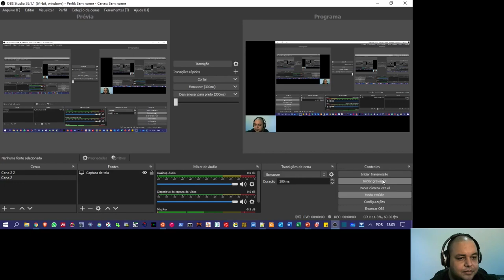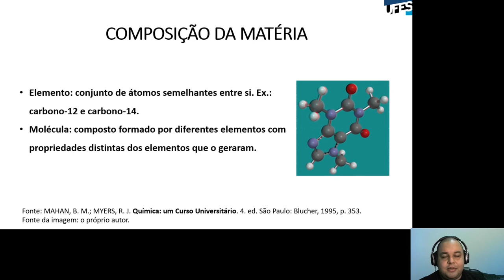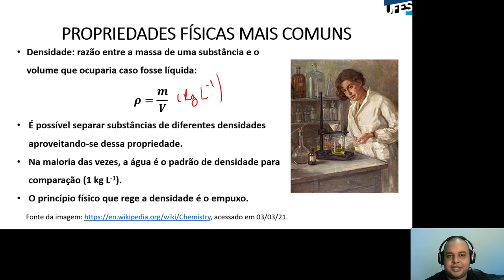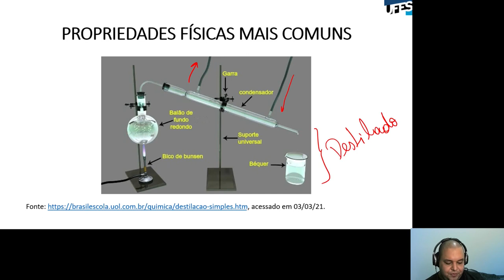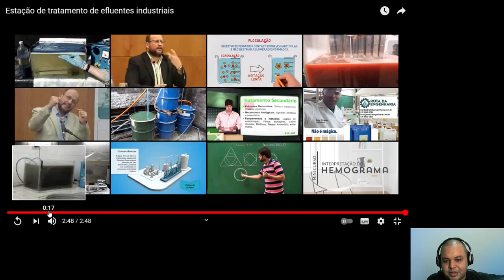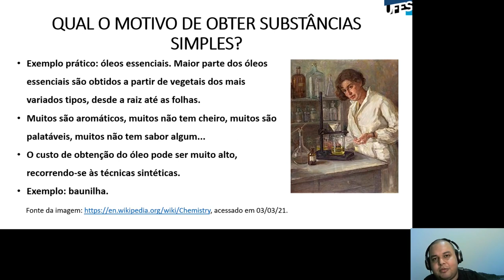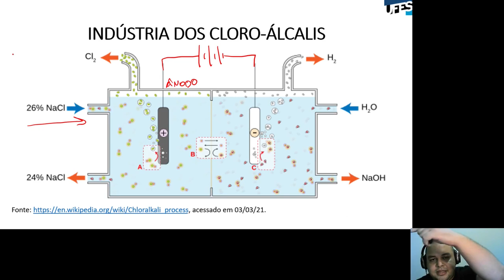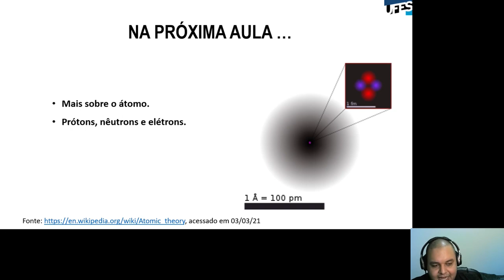Aula 08 - Matéria e substância